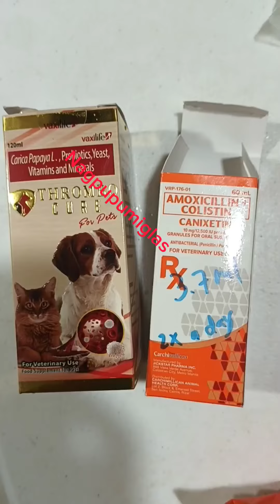Vlog 229 | Struggle Giving Oral Medication To A Cat Using Syringe | Love Your Pets | Mary Jane Aduna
Safety Way To Give Your Cat Medicine
Towel Wrap
Scratch Free - Proper way to give your Cat Medicine
Hirap painumin ng gamot ang Pusa
How to give your Cat liquid medicine with a Syringe
Cat Lover
Secret way to give your Cat Medicine
Struggling Oral Medication for Cat
Pusa
Animal
Cat is sick and not feeling well
How to feed your cat oral medication
Mary Jane Aduna